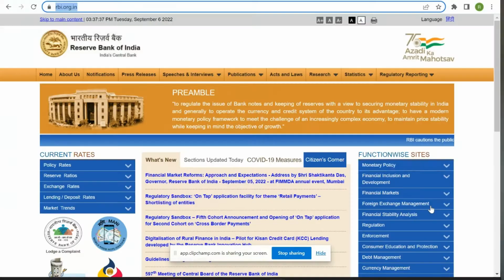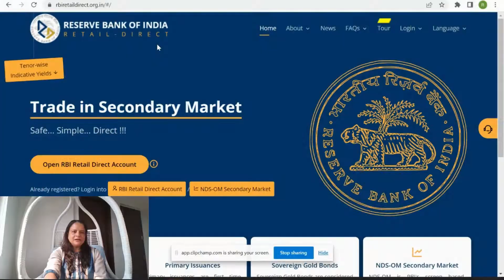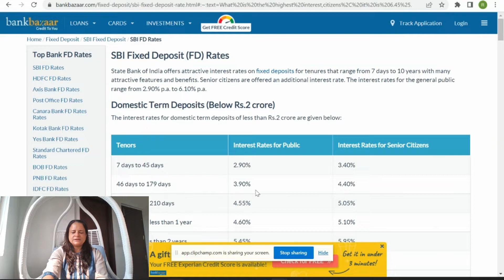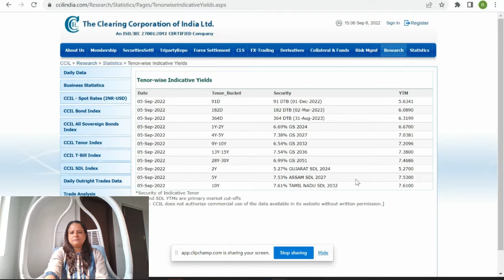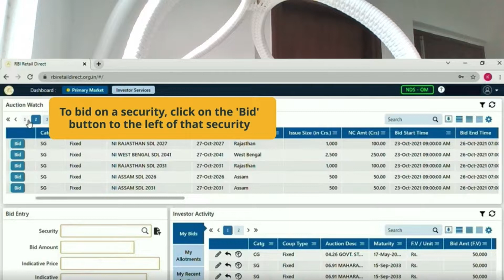Invest in G- Sec & Gold Bonds Directly- RBI Retail Direct Scheme: Day 42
Invest in Government Securities & Gold Bonds Directly - through RBI Retail Direct Scheme.

This is a vlog of my journey from a banker to an entrepreneur. I plan to record the first 90 days of my struggles and my successes after I resign from my corporate Job. This is my accountability journal.